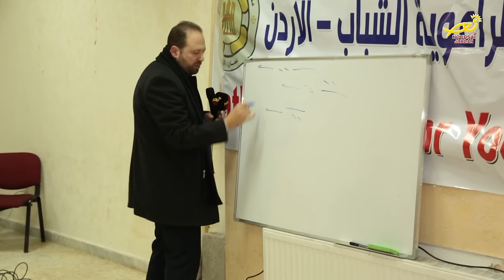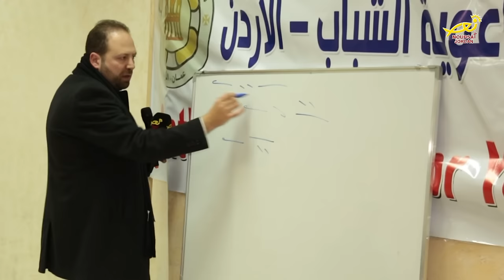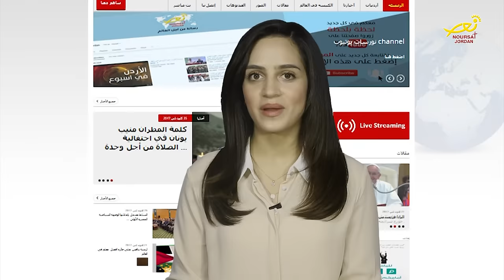نورسات الأردن : نشرة الأردن في أسبوع 27 / 1 / 2017